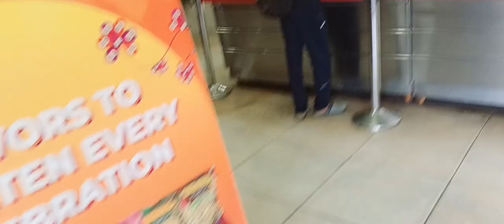ଅଳ୍ପ ଦିନ ରହିଲା Mrg..date finalଘରେ ଦୁଃଖ ର ମାହଲ😭😭 ବହୁତ୍ ଦିନ ପରେ ବିକଳକର ରଶୋଗୋଲା ଆଉ ବରା ତରକାରୀ ମିଳିଲା